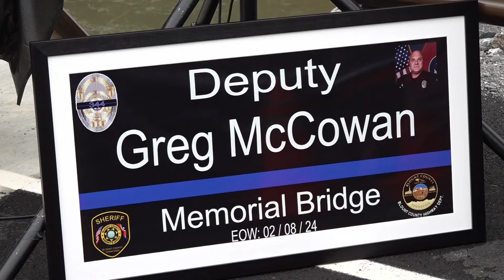Bridge in Blount Co. named after fallen deputy Greg McCowan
Officials gather to honor deputy Greg McCowan who was shot and killed in the line of duty.